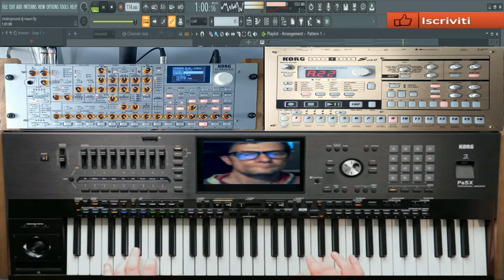GIovanni mauri Pipol Undergroud ( Vst Korg pa 5 x Avenger vst fl studio)performance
vst usato per composizione ( Vst Korg pa 5 x Avenger vst fl studio)
nome del brano Pipol Undergroud
viene usatoi in tale composizione anche il vst Avenger Korg pa 5 x